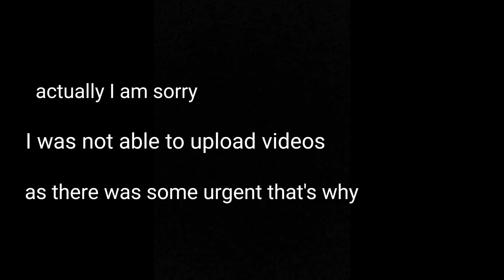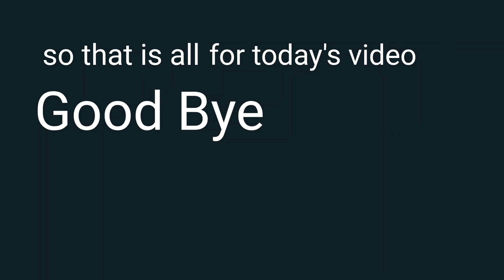Minecraft skyblock (EP-1) PE